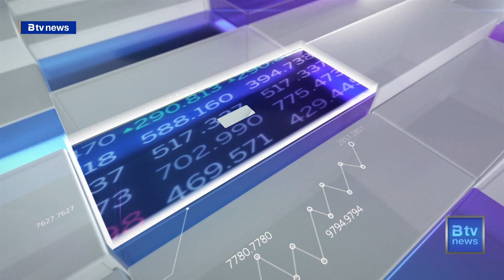[경제플러스] 인천지하철 3호선 '재시동'…사업성 확보 해법은?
[기사내용]
[앵커]
인천지역 경제 이슈를 살펴보는 '경제플러스'입니다.
오늘은 '인천 대순환선'으로 불리죠.
인천지하철 3호선의 필요성과 과제를 짚어보겠습니다.
인천일보 김칭우 부장님 나와 있습니다
어서오세요.

[김칭우 / 인천일보 경제부장]
안녕하세요.

[앵커]
인천지하철 3호선 얘기가 최근 동구에서 나왔습니다.
유정복 인천시장이 동구를 방문해서 한 얘긴데,
3호선을 추진 계획을 다시금 밝혔습니다.

먼저 유 시장 발언부터 들어보시죠

[ 유정복 ㅣ 인천시장 ]
"저는 중요한 부분을 지하철 3호선으로 인식하고 있습니다. 자체적으로. 도시철도 1호선, 2호선은 있는데 3호선은 순환선으로 할 것입니다. 동인천은 당연히 포함해서…"

인천지하철 1, 2호선은 이미 운행 중에 있고, 많은 시민들이 이용 중이죠.
그런데 3호선은 계획조차 모르시는 분들이 많을 거예요.
먼저 인천지하철 3호선이 어떤 사업인지 정리해주실까요?

인천도시철도 3호선은 2018년 국토교통부에서 승인한 제1차 인천시 도시 철도망 구축계획에 후보 노선으로 반영되었던 대순환선을 기초로 하고 있습니다.

대순환선은 당초 인천대공원에서 남동구 논현동, 송도국제도시, 동인천, 청라국제도시, 계양을 거쳐 인천대공원으로 돌아오는 총길이 59.63㎞ 노선으로 계획됐습니다. 총사업비는 5조 원에 달합니다.

하지만 인천 대순환선은 변경안 수립 당시 경제적 타당성 검토 결과 비용 대비 편익 분석(B/C)에서 경제성 판단 기준이 되는 1에 크게 못 미치는 0.29밖에 나오지 않았습니다.

이후 2020년 재검토한 결과도 B/C값이 0.39에 그쳐 사업 타당성을 확보하지 못해 사업이 정체되었습니다.

얼마전 인천의 대표적인 원도심인 동구를 찾은 유정복 인천시장은 고향인 송림1동에서 원도심 발전을 위해 철도망 확충을 재차 약속했습니다.

동구는 한때 인천 전체 인구의 약 30%가 거주했던 지역이지만 신도시로 떠나는 사람이 늘면서 현재 인구는 6만명 수준에 불과합니다.

오는 2026년이면 중구 내륙과 통합돼 제물포구로 개편을 앞두고 있습니다.

유정복 인천시장은 “원도심 재생의 키포인트는 철도망 구축이며 그중에서 동인천역을 포함한 인천지하철 3호선이 핵심”이라고 밝혔습니다.

경인전철 지하화를 포함해 인천도시철도 3호선 건설, 인천발 KTX 사업 등을 차질 없이 추진하겠다고 강조했습니다.

[앵커]
행정체제 개편의 핵심으로 인천지하철 3호선이 부상하고 있다고 말씀을 해주셨는데요.
3호선 건설되면 원도심에는 어떤 변화가 있을까요?

제1차 인천시 도시철도망 구축계획은 2025년 만료됩니다.

제2차 인천시 도시철도망 구축계획에 인천지하철 3호선이 포함되기 위해서는 사업성을 높이기 위해 일정 부분 사업 구간을 나누어서 진행하는 방안을 검토해 볼 수 있겠습니다.

이중 제일 유력하게 검토되고 있는 구간이 송도, 중동구, 청라, 검단을 연결하는 인천도시철도 3호선 구간이라고 할 수 있겠습니다.

인천시는 인천내항 재개발 등을 포함한 제물포 르네상스 프로젝트를 통해 인천지하철 3호선 신설 사업의 경제성을 확보하겠다는 계획입니다.

특히 중구와 동구가 합쳐져 2026년 제물포구로 탄생하면 유력한 구청사 위치로 동인천역사나 동인천역 주변으로 꼽히고 있는 만큼 원도심 재생의 거점으로 작용할 가능성이 아주 높습니다.

[앵커]
문제는 사업성이잖아요.
앞서 정리를 해주신대로 제1차 인천시 도시철도망 구축계획에서
경제성이 턱없이 부족하게 나왔죠.
지금 제2차 도시철도망 구축계획 용역이 진행 중인데,
사업성을 높일 수 있는 방안이 있을까요?

인천시는 인천지역을 크게 한 바퀴 도는 도시철도 3호선 노선에 대한 타당성 분석을 진행중에 있습니다. 서울지하철 2호선과 같은 순환선으로 계획된 인천 3호선은 앞서 두 차례 분석에서는 경제성이 부족하다는 결과가 나왔습니다.

인천시는 2026년부터 10년 간 적용될 '제2차 도시철도망 구축계획 수립용역'에 착수했습니다.

인천시는 이번 용역을 통해 각 노선의 경제성을 분석한 뒤 가용 재원과 투자 우선 순위를 고려해 추진 대상 노선을 결정할 예정입니다.

[앵커]
오늘 말씀은 여기까지 듣겠습니다.
감사합니다.

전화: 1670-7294